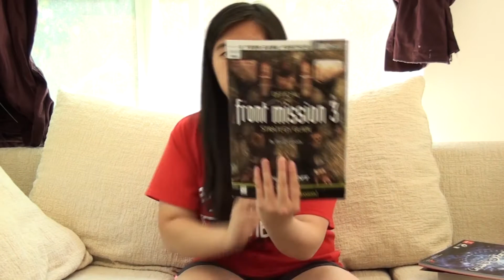Huge Garage Sale Haul For Reselling on Amazon FBA and Ebay! Toys, Electronics, Books, and More!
*What's with all the dislike guys? :/ If you have any suggestions please let me know so I can make these videos better. :)
Thanks for checking out this video. Let's try to reach 50 subscribers by the end of this month.
P.S. My spy glasses came in so there will be spy footage this week. ;)

-Teen Hustler